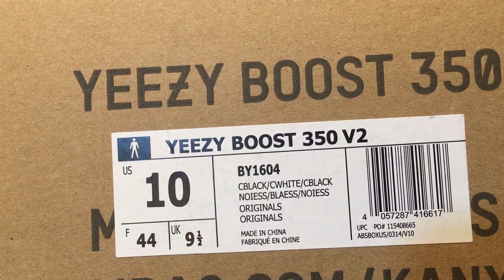Lucus's yeezy 350 boost PK batch new black white (oreo) reviewing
going to filming the KO batch.
$150
for education